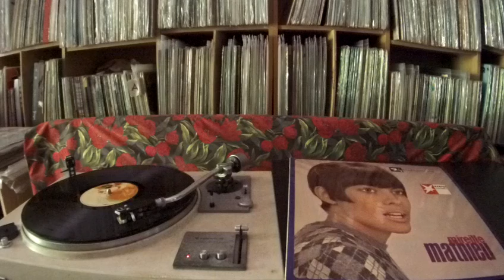Mireille Mathieu -- ILs S'embrassaient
BARCLAY MLP 15.240